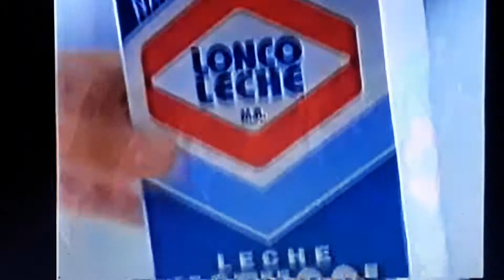COMERCIAL LONCOLECHE VACAS ( 1996 )